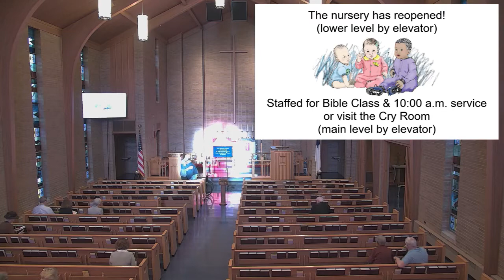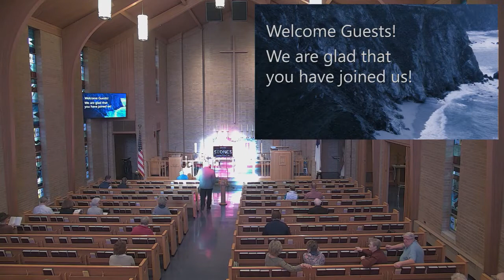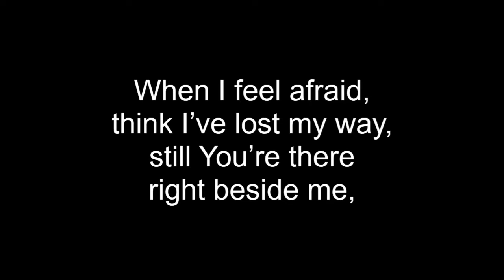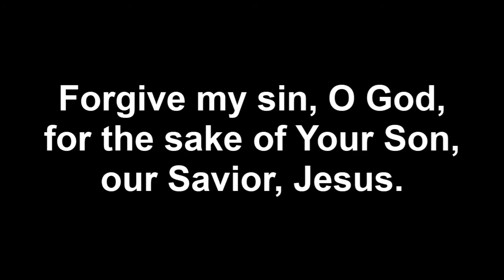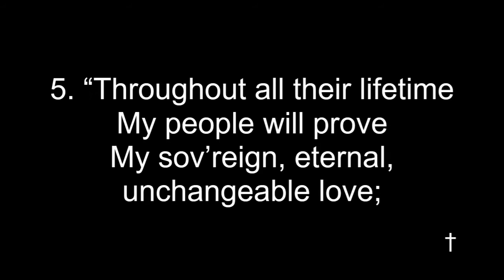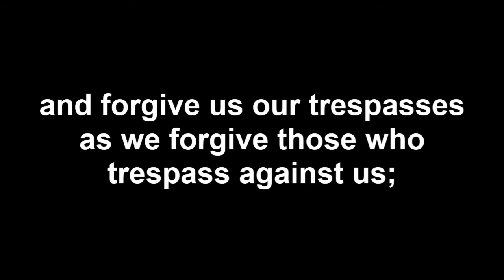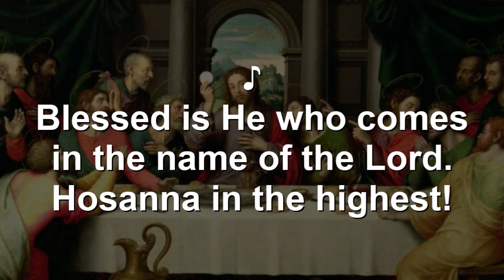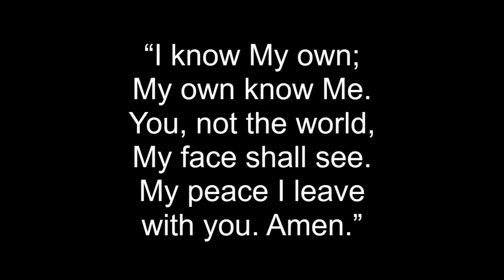Sunday Morning Worship 3/7/2021